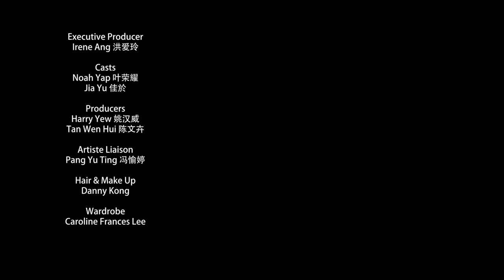Worst Date Ever?! (ft. Noah Yap) | Anything Also Can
Be wary of buying health products from unlicensed and unknown sources, or you might end up like this poor man on his first date!
Find out more about the ABCDs to making safer health decisions

A FLY Entertainment Production
In Collaboration with Ministry of Health, Singapore
Production Company: Door to Door Pictures Pte Ltd